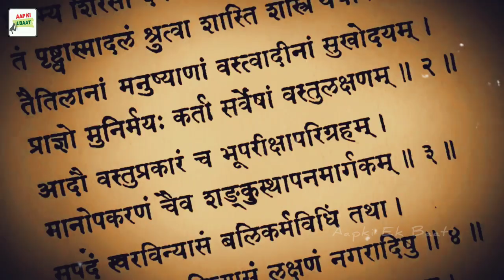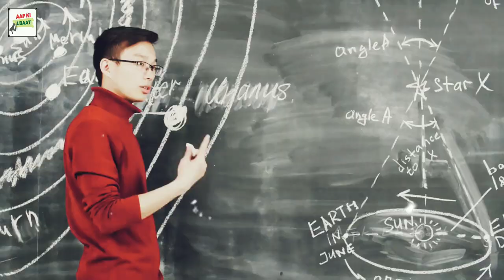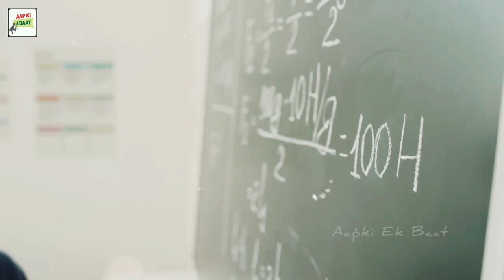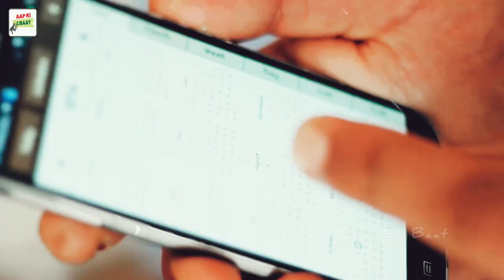भारत के महान गणितज्ञ "आर्यभट्ट" | A Discovery of ARYABHATTA